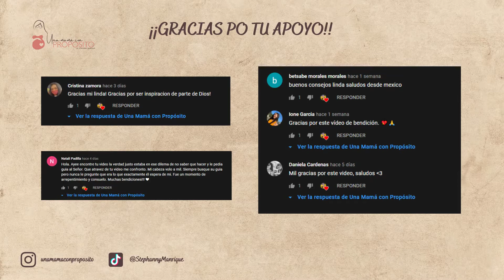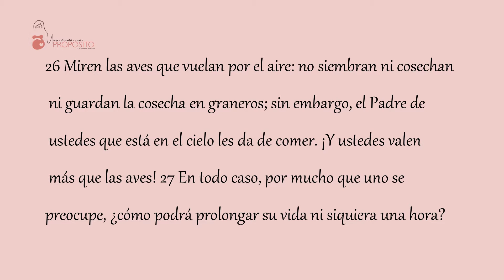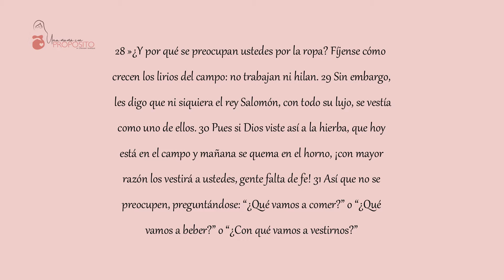¡Dios quiere que emprendas, Confía en tus ideas!